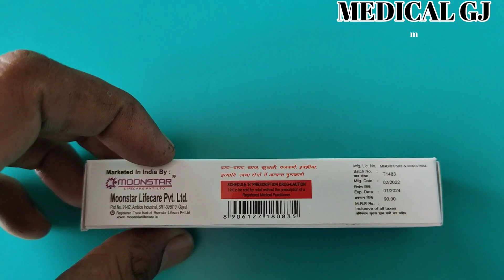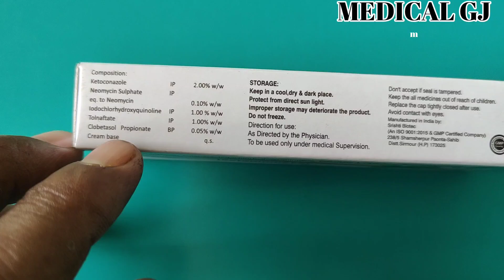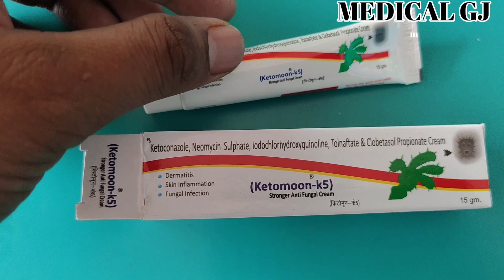ketomoon k5 cream uses in hindi | केटोमून के 5 क्रीम | Best cream ringworm | दाद खाज खुजली की दवाई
ketomoon k5 cream
ketomoon k5 cream uses in hindi
Ketomoon k5 se kya hota he
ketomoon k5 cream kese lgaye
ketomoon k5 cream kya kam aata he
ketomoon k5 kese use krte he
ketomoon k5 cream
khujli ki dawai
dad khaj khujli ki dawai
khujli ki best cream

Ketoconazole ,Clioquinol (Iodochlorhydroxyquin) ,Tolnaftate , Neomycin , Clobetasol,

Koi bhi Dava Lene se pahle apni doctor se consult Karen

Dad Khaj khujali ka ilaaj dad Khaj khujali Ki Dava dad Khad ka hundred percent ilaj dad Khaj Ek Din Mein a Jaaye 24 ghante Mein dant Kat ka ilaaj